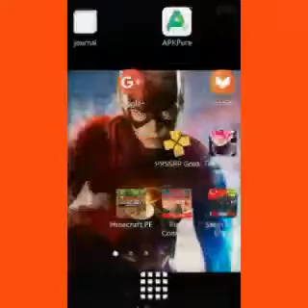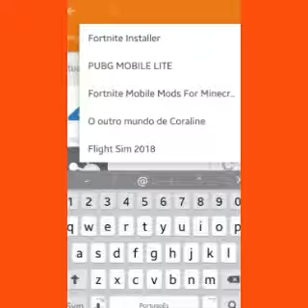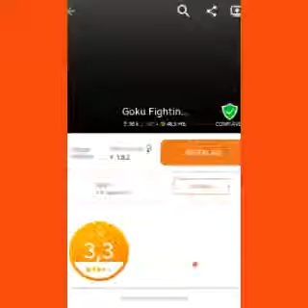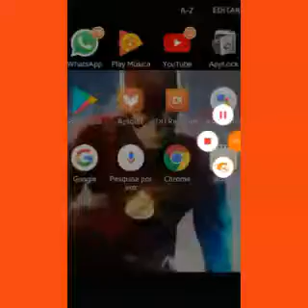Vídeo de Dragon Ball como abaixar o jogo de Dragon Ball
Vídeo de Dragon Ball como abaixar os jogos de Dragon Ball